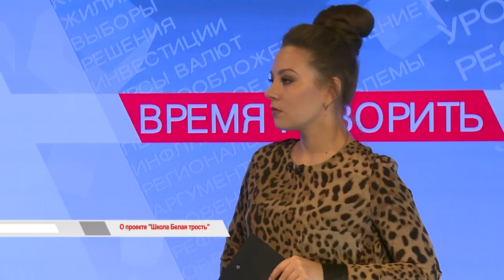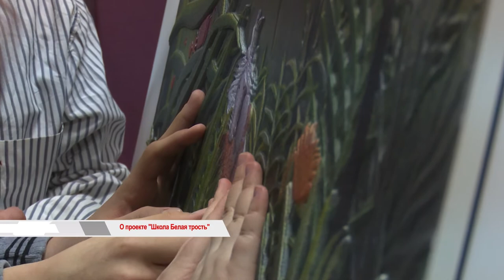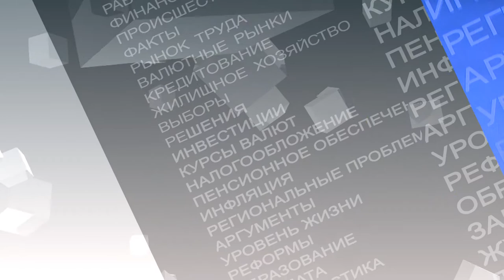"Время говорить" о проекте "Школа Белая трость"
«Белая трость» - проект, который позволяет незрячим и слабовидящим жителям Владивостока научиться без сопровождающих передвигаться по городу, а также помогает осваивать различные сферы деятельности.